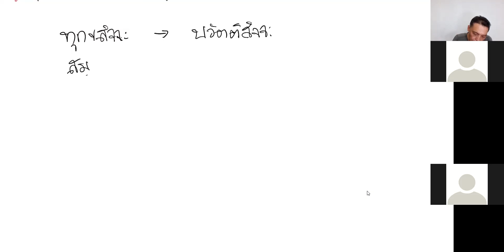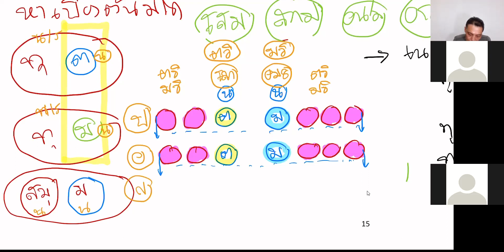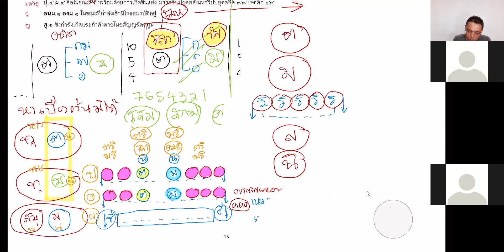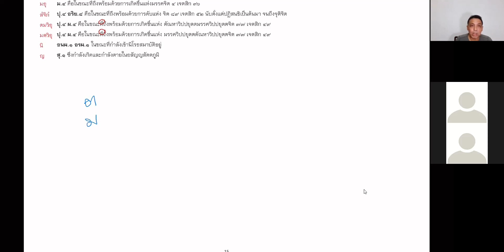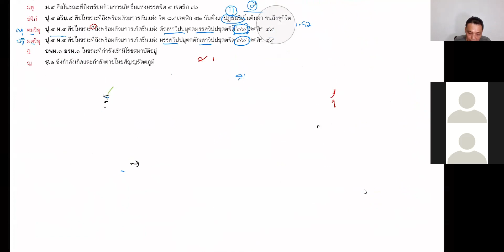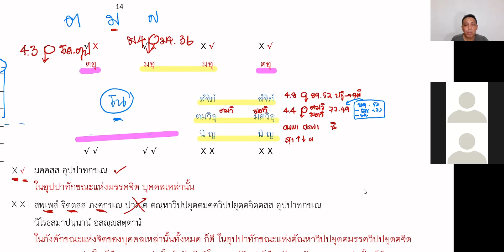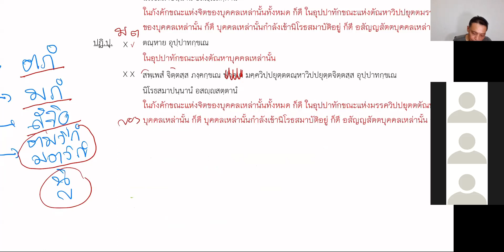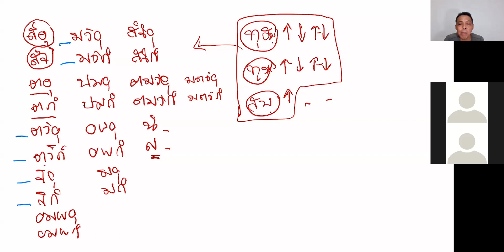๘ กรกฏาคม ๒๕๖๔ ชั้นมหาอาภิธรรมิกะโท สัจจยมก ครั้งที่ ๘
วิชาสัจจยมก
อภิธรรมโชติกะวิทยาลัย มหาวิทยาลัยจุฬาลงกรณราชวิทยาลัย